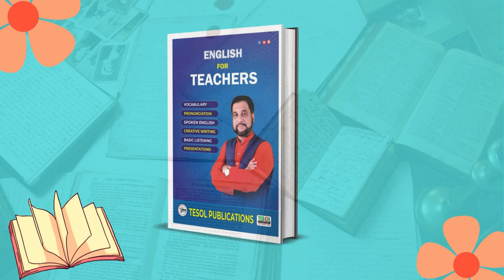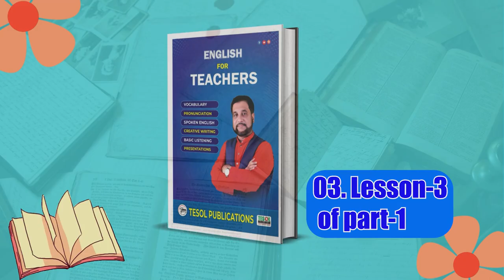Lesson -3 | English For Teachers | Page:25 to 30 | TESOL Bangladesh